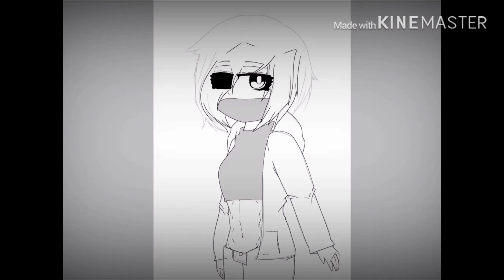New Sylvia.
Aish, sorry about the change.
Eh. Here

Bio:

Name: Alexander Sylvia / Min-Seo

Age: 21 (22 in Korea)

Sex: Female

Birthday: January 6

Height: 6’3

Crush: ?

Personality: Chill, Nice, Caring, Overprotective (sometimes), and sometimes, very very stubborn.

Likes: A lot of things.

Dislikes: Loud noises, crowded places, disturbance and Drinking.

Phobias: falling in love.

Favourite colour: Red, Purple, Black and white.

Hobbies: Cooking, working out, drawing

Favourite food: Anything sweet or spicy, (she hates vegetables) flesh,

Favourite drink: Starbucks, ice coffee, milkshakes, w a t e r

Fighting Techniques: Hand to hand combat, Acid magic, Acid weapons

Parents: they’re dead.

Siblings: Giannelly & Kayla

Magic: Acid.

Extra Info:
▫️She’s half Korean and Half English
▫️She likes being rude (I’m talking about looking like an expensive meal-)
▫️Please save me because her abs are killing me-
▫️She can read people
▫️When you first meet her, she’ll act cold, but when you warm up to her, you’ll see her true colours,
▫️She had a rough childhood, if you don’t understand, then what I’m saying is, she got abused when she was a kid, plus, she got raped once. that’s what caused her phobia of falling in love, Trust issues, and to work out.
▫️She has a scar on her cheek which she got when she was a kid.